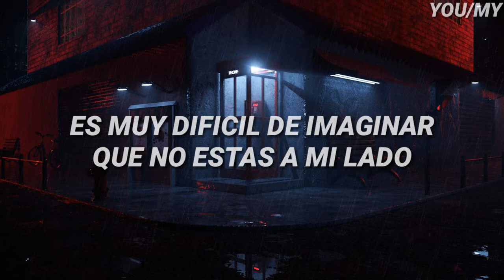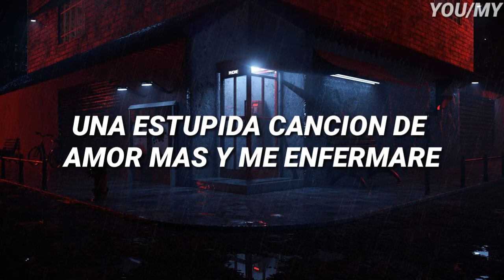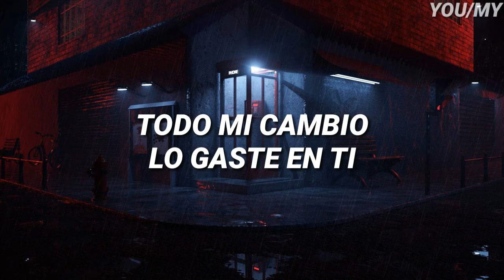Maroon 5 - Payphone (Sub. Español)